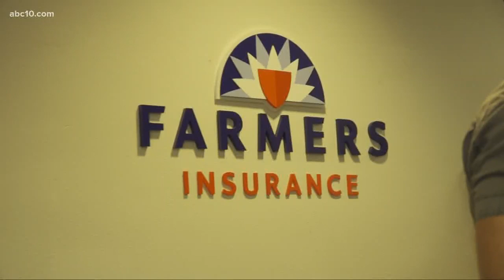Do you need earthquake insurance in Sacramento?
Experts told ABC10 that while there isn't an active fault that goes directly below Sacramento, there are several in the Bay Area that would impact our region.

Sign up for our newsletter: http